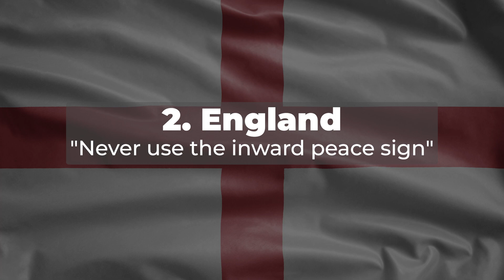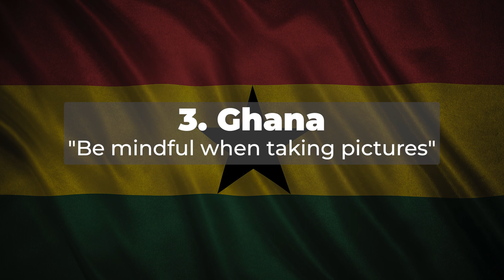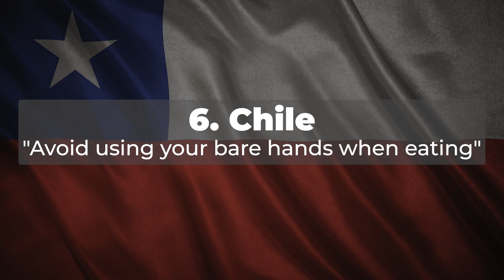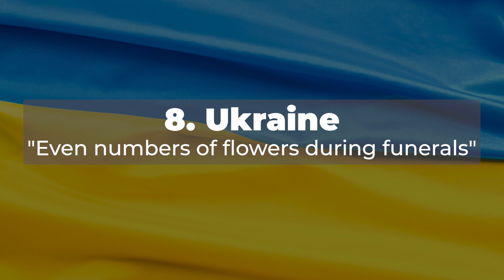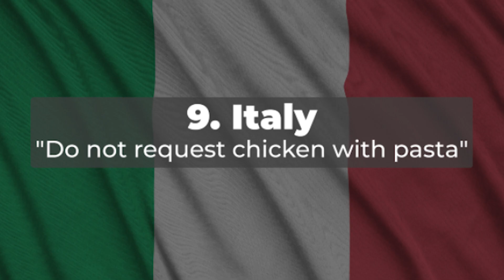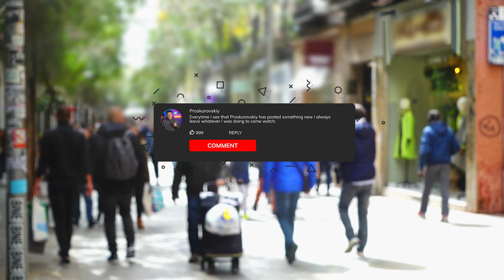Essential Cross Cultural Etiquettes You Must Know | Top 10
10 Essential Cross Cultural Etiquettes You Must Know

Join us on this global journey as we delve into the fascinating intricacies of cross-cultural norms, uncovering the dos and don'ts that can help you navigate the diverse landscapes of our world with respect and cultural sensitivity.